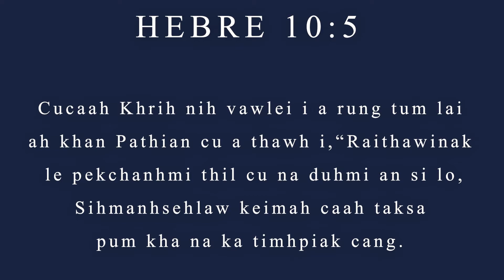Rev. Dr. Thawngling Mualhlun - KHRIH CU RIATHAWI MI SI DINGAH A CHUAK (Hebrew 10:5)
December 05, 2021 CEBC Zarhpini Bawipa thangthatnak ah kan senior pastor Rev. Dr. Thawngling Mualhlun nih  "KHRIH CU RIATHAWI MI SI DINGAH A CHUAK"  timi thawngthabia a kan hrawmhmi a si.

Chin Evangelical Baptist Church Indianapolis, Indiana